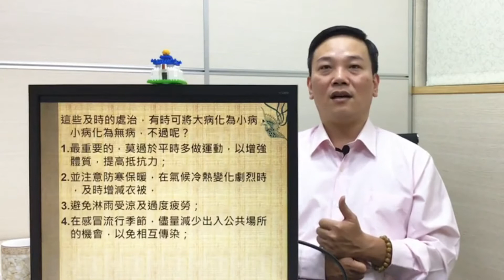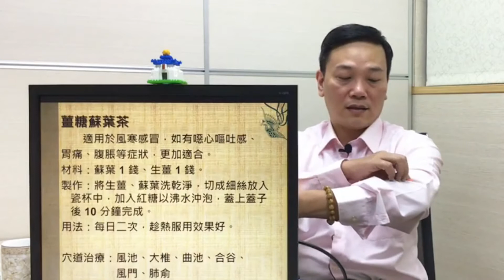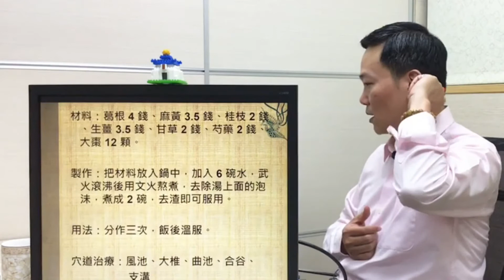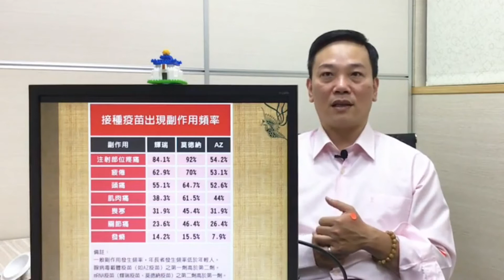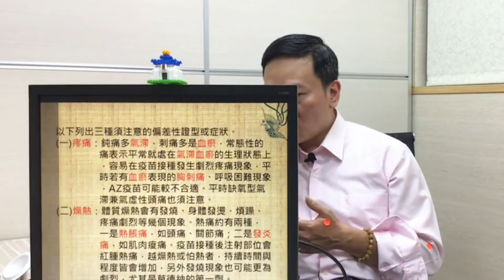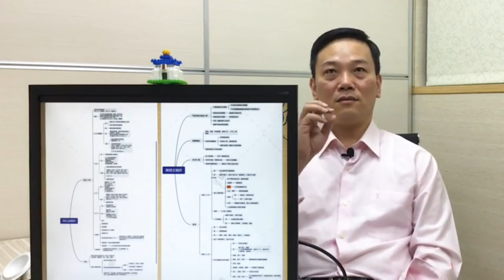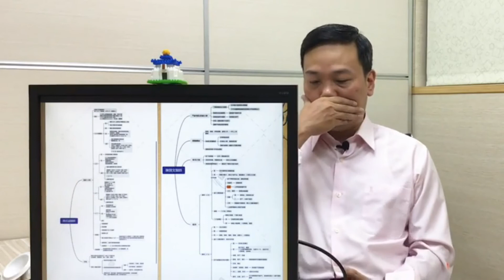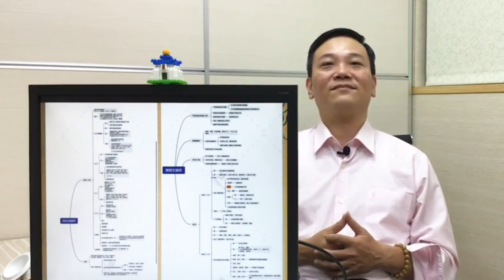2021/07/10(六)健康康健4.0線上直播講座--新冠肺炎的防治與保健/郭威均醫師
由郭威均醫師帶領我們藉由中醫藥的視界，瞭解肺炎的中醫防治與保健調理，並且進一步瞭解中醫、針灸的奧妙。